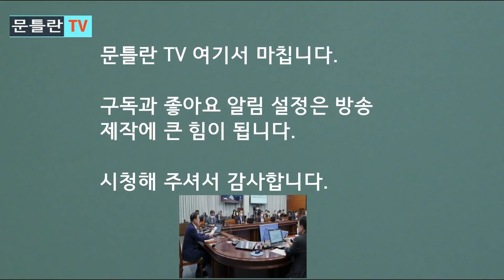[문틀란 TV] 문재인, 청와대에서 흥분해 소리를 고래고래 질러?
-국민에게 문재인 겨냥 손배소송 정당성 강조한 조선일보 사설!